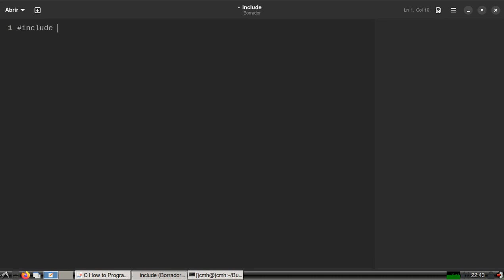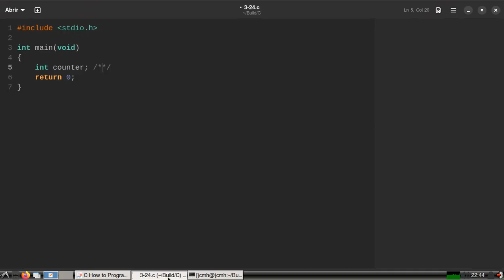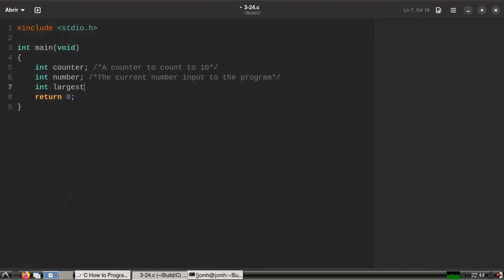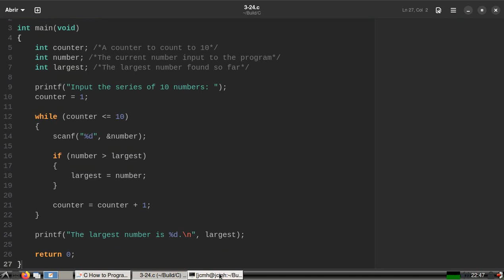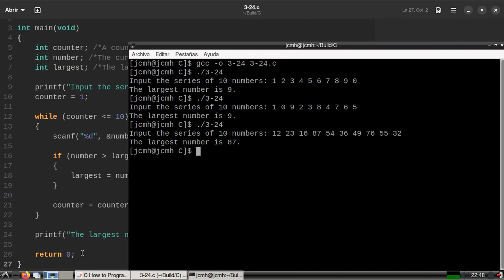C How to Program (6th edition) - Deitel & Deitel, exercise 3.24